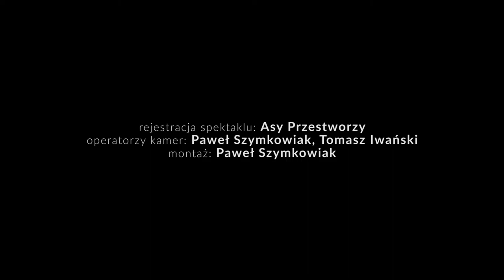DOM LALKI. CZĘŚĆ 2 Lucas Hnath / trailer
Zapraszamy Państwa na prawdziwie zaskakujący i intrygujący spektakl, którego obejrzenie części drugiej , jak mówi przewrotnie tytuł, niekoniecznie zobowiązuje do obejrzenia pierwszej. Zapytacie dlaczego? Ponieważ „Dom lalki”. Część druga.” Lucasa Hnath’a, napisana w roku 2017 to kontynuacja losu Nory – bohaterki innego dzieła, autorstwa Henryka Ibsena, napisanego w 1879 roku… Akcja spektaklu w reżyserii Katarzyny Deszcz rozgrywa się 15 lat po odejściu Nory. Wróciła…. Ale dlaczego?
Jej powrót obnaża trudne relacje rodzinne i ukazuje różne postawy bohaterów, dla każdego z nich słuszne i warte naśladowania. Ale czy na pewno? Jak się okazuje nasze oczekiwania i wyobrażenia wobec innych osób – najbliższych z którymi żyjemy – okazują się być tylko wyobrażeniami, nie mającymi nic wspólnego z rzeczywistością. Każda z postaci ma za sobą bolesne życiowe doświadczenia, które kształtują ich indywidualną postawę życiową i przekonania. Czy można osiągnąć kompromis i porozumieć się, czy też będziemy się mijać w oczekiwaniach i idealizować własne wybory? Musicie Państwo przekonać się sami!

Reżyseria: KATARZYNA DESZCZ
Scenografia: ANDRZEJ SADOWSKI
Inspicjent/sufler: Grażyna Nowosielska

Nora: Magdalena Waligórska-Lisiecka
Emmy: Anna Konieczna
Anne Marie: Jolanta Niestrój-Malisz
Torvald: Jarosław Karpuk

Lucas Hnath, dramaturg nominowany do nagrody Tony Award. Jego sztuki „Hillary and Clinton” i „A Doll’s House, Part 2 z wielkim sukcesem grane były na Broadwayu. Autor dramatów: „The Thin Place”, „Red Speedo”, „The Christians”, „A Public Reading of an Unproduced Screenplay About the Death of Walt Disney”, „Isaac’s Eye” i „Death Tax”. Od 2011 roku jest dramaturgiem zrzeszonym w New Dramatists oraz członkiem Ensemble Studio Theatre. Laureat wielu nagród m.in. Nagrody Kesselringa 2015, Stypendium Guggenheima 2015, Whiting Award 2015, Whitfield Cook Award 2012 oraz dwóch nagród Steinberg/ATCA New Play Award Citations.

Katarzyna Deszcz jest absolwentką Wydziału Prawa UJ oraz Wydziału Reżyserii Dramatu PWST w Krakowie. W latach 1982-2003 prowadziła (wspólnie z Andrzejem Sadowskim) eksperymentalny Teatr Mandala, w którym zrealizowała wiele swoich autorskich projektów artystycznych prezentowanych na setkach scen teatralnych w kraju i za granicą. W teatrze repertuarowym reżyseruje od 1991 roku. Na stałe współpracuje z kilkunastoma scenami dramatycznymi w Polsce. W latach 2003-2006 była Dyrektorem Naczelnym i Artystycznym Teatru im. A. Mickiewicza w Częstochowie. Poza reżyserią spektakli zajmuje się również pracą pedagogiczną. Od 1992 roku do dnia dzisiejszego – prowadzi warsztaty dla reżyserów i aktorów w różnych centrach teatralnych w Polsce, Anglii, Egipcie, Indiach, Irlandii, Japonii, Niemczech i USA, a w latach 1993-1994 była wykładowcą w Dartington College of Art w Devon (Anglia). W Teatrze Nowym w Zabrzu wyreżyserowała „Gorące lato w Oklahomie” Tracy Letts oraz wielokrotnie nagradzane „Matki” Piotra Rowickiego, „Podopiecznych” Elfriede Jelinek, „Nema” Koffi Kwahulé.